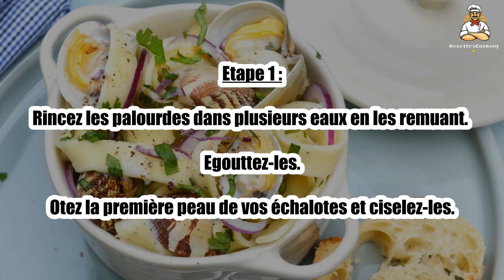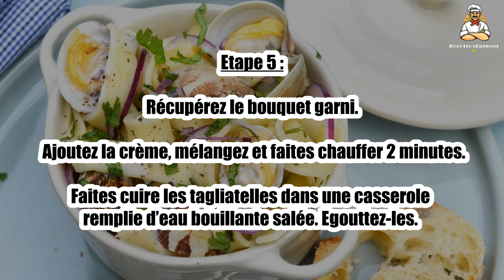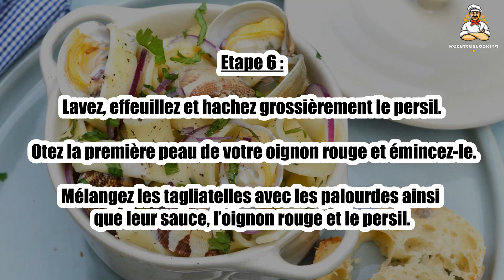Recette : Pâtes aux palourdes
Bonjour à tous, aujourd’hui recettescooking.com vous présente la recette suivante : Pâtes aux palourdes

TEMPS TOTAL : 25 min
Préparation : 15 min
Cuisson : 10 min

Ingrédients :

500 g Tagliatelles fraîches
2 l Palourdes
20 cl Vin blanc sec
1 Bouquet garni
2 échalotes
20 cl Crème liquide
20 g Beurre
4 Brins de persil plat
Sel
Poivre

Etape 1 : Rincez les palourdes dans plusieurs eaux en les remuant. Egouttez-les.

Otez la première peau de vos échalotes et ciselez-les.

Etape 2 : Dans une cocotte ou une sauteuse, faites fondre le beurre sur feu moyen/fort.

Ajoutez-y les échalotes ainsi que le bouquet garni.

Etape 3 : Salez et faites revenir l’ensemble 3 minutes en remuant régulièrement pour éviter toute coloration.

Augmentez le feu, ajoutez le vin blanc et portez à ébullition.

Etape 4 : Poursuivez la cuisson jusqu’à total évaporation de l’alcool (les vapeurs ne vous piquent plus le nez).

Ajoutez les palourdes, poivrez, couvrez et remuez. Faites cuire 3 minutes à feu moyen/fort.

Etape 5 : Récupérez le bouquet garni. Ajoutez la crème, mélangez et faites chauffer 2 minutes.

Faites cuire les tagliatelles dans une casserole remplie d’eau bouillante salée. Egouttez-les.

Etape 6 : Lavez, effeuillez et hachez grossièrement le persil. Otez la première peau de votre oignon rouge et émincez-le.

Mélangez les tagliatelles avec les palourdes ainsi que leur sauce, l’oignon rouge et le persil.

00:00 Recette : Pâtes aux palourdes
00:20 Informations sur le temps de cuisson
00:32 Ingrédients
00:46 Etape 1 : Pâtes aux palourdes
01:00 Etape 2 : Pâtes aux palourdes
01:16 Etape 3 : Pâtes aux palourdes
01:29 Etape 4 : Pâtes aux palourdes
01:43 Etape 5 : Pâtes aux palourdes
01:58 Etape 6 : Pâtes aux palourdes